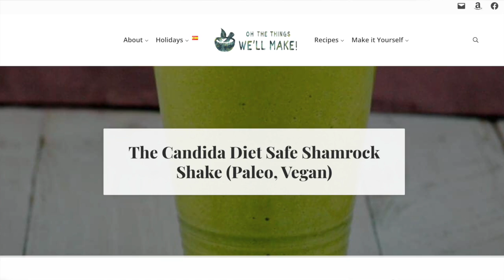I Tried the Carnivore Diet for 4 Months! (What Happened?)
After years of dealing with eczema, acne, digestive, and other issues that no other diet had resolved, I decided to give the carnivore diet a try.
What do you think happened?
0:00 Introduction
1:05 Beginning the carnivore diet
2:00 Why I tried it
4:00 What wasn't working (vegan, paleo, GAPS?)
5:00 I was skeptical (as always!)
5:20 First results
6:00 What can you eat on carnivore?
8:45 Is dairy a problem?
9:40 What have I been eating?
10:26 The cheats!
10:57 Oxalate dumping (Toxic Superfoods!)
13:00 More cheats
14:45 The benefits
21:45 I'll be posting more often!
22:00 the cons
22:15 Will I continue?
23:00 Carnivore for weight loss?